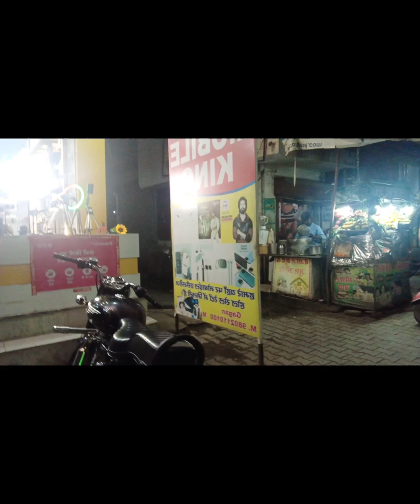जींद का सबसे फैमस मोबाइल फोन शोरूम कोन सा है 🤔# U and i Mobile King 👑 treanding yt viral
jind city ka sabse best showroom U and i Mobile King 👑ph.98021 10100#Gagan mobile king 👑एक बार जरूर आए आप खाली तो जाओगे ही नहीं एक से बढ़कर एक न्यू आइटम आपको यहां मिलेंगी जो आपने कभी देखी भी नही होंगी